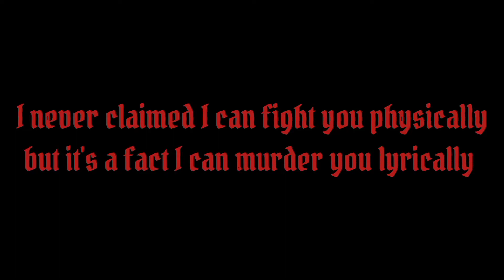Multiverse - AliZayaan | Music Video | Prod by.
Hey AZ This side
Multiverse - AliZayaan | prod. @MTCBeatz

Welcome Back!

Audio Credits:
Written & Performed by: AliZayaan
Produced & Composed by: MTC beat
Mixed & Mastered by: AliZayaan
Shot by: AliZayaan